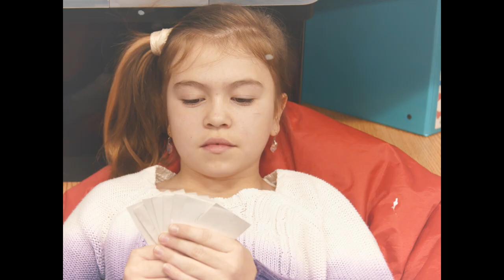The Lunch Club - Official Trailer (2020) PARODY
The trailer is based on the popular film "The Breakfast Club." We recreated the original trailer in the only way we know best...with the kids! We hope you enjoy!

The Lunch Club is a part of the Central Cass Elementary School film trailer series! This series of trailers were made with four different 3rd grade classes at Central Cass Elementary School in Casselton, North Dakota.

All of this is made possible by the North Dakota Council on the Arts. They are amazing for providing opportunities like this for more arts in the schools! Be sure to check them out below!